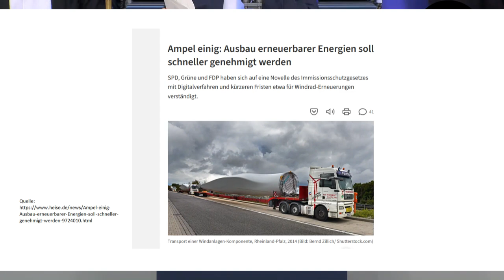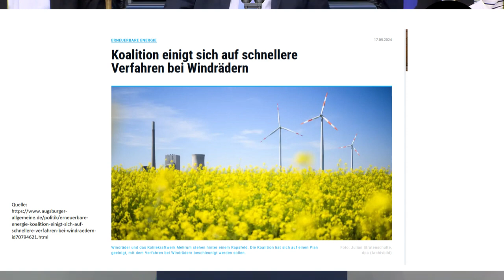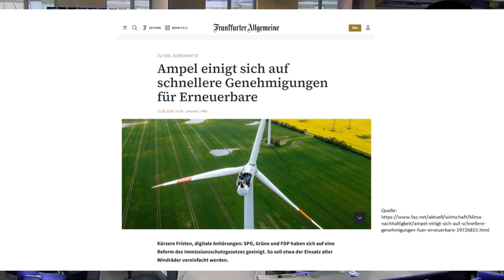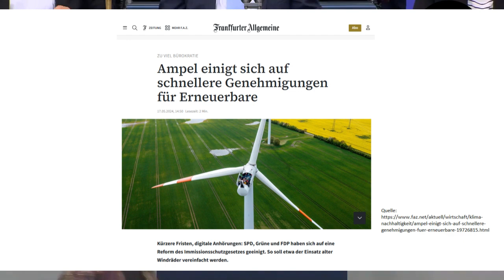Gewaltige Pläne im Hintergrund....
Videobeschreibung:
❌KRISENVORSORGE - EMPFEHLUNGEN❌
 (Bezahlte Links - Als Amazon-Partner verdiene ich an qualifizierten Verkäufen.)

Quelle: Siehe links im Video, Vortrag vom 16.05.24